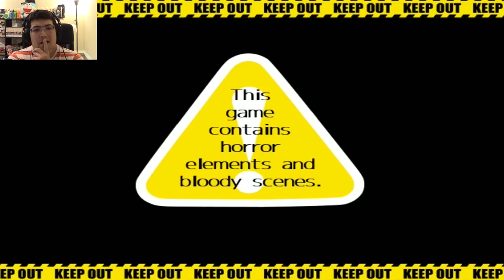The truth comes to light | The Mystery Files of Detective Inaba No. 1 Ep. 8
We have started to put it all together, but is it all as it seems?

Can you crack the case?